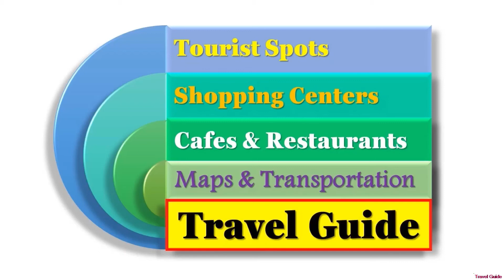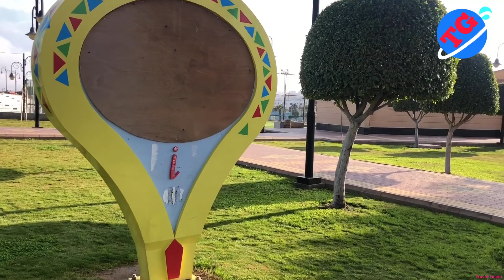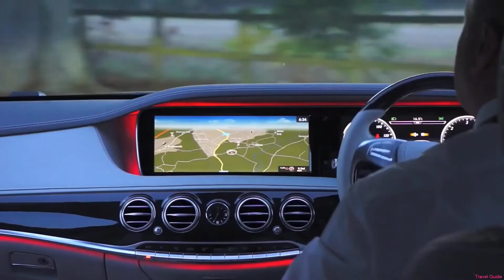Explore Abha # 45 - Al Mashhad Playground Abha Saudi Arabia | Travel Guide حدائق و ملاعب المشهد ابها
Al Mashhad Playground Abha Saudi Arabia | Travel Guide Channel.

This video is a part of the series of Travel Guide Channel on Abha tourism called "Exploring Abha, Saudi Arabia". It is 'a travel guide' for the city tourists.

Abha is a mountain city in the south of Saudi Arabia. It is a city with moderately cold climate throughout the summer season-- a time when the wave of scorching heat has held tightly all other cities of the kingdom in its strong grip. It is, therefore, rightly called the summer capital of Saudi Arabia. With the inception of summer vacation, professional tourists, youngsters and families, along with their kids rush to Abha city not only from different cities of the Kingdom of Saudi Arabia but from almost all the countries in the middle east.
A ring road which is called The Belt Road encircles the mountain city. To guide the new visitors to the city, "Exploring Abha, Saudi Arabia" series of videos show the entry/exit points form the ring road to different spots of tourist  interest in its different vide components. The city View of Abha can better be explored by taking a road trip around the belt road.

 الممنكة العربية السعودية
السياحة في ابها
عروس الجبل
 سيدة الضباب
شاليهات أبها
مدينة الضّباب

The weather of Abha is moderately cold in the summer season. Abha the city of fog presents a variety of things to do and places to visit to the new tourists. Cable car in Abha is one of the main attractions for the visitors. The visitors to the tourism capital of Saudi Arabia have an exhaustive  list of places to visit in Abha.

This series of videos can also be grouped under the alternative titles of 'Abha tourism guide', 'Abha tour travel vlog', 'Abha Saudi Arabia tourist places',  'things to do in Abha', 'places to visit in Abha', 'road trip to abha', and 'Abha places to go'.